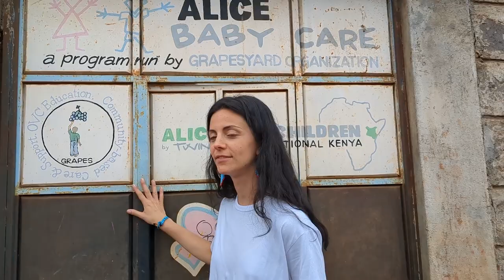Dona il tuo 5x1000 ad Alice for Children